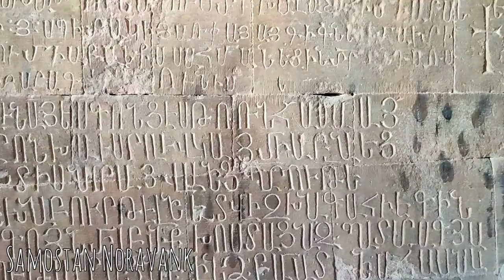V bližini vojaških spopadov | Potujoči vlog #117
➥ tvoje podpore bova zelo vesela, saj bomo lahko potovali še dlje!

Koristne informacije, ki ti znajo pomagati pri načrtovanju potovanja, najdeš na

Na prelazu, ki pelje preko gorske verige Vardenyatz smo si ogledali postojanko Selim Caravanserai, ki je nekoč služila kot zatočišče trgovcem na svilni poti. Nato smo se preko zanimivega in ozkega kanjona odpeljali do samostana Noravank. Pot nas je potem peljala nazaj proti severu države, do samostana Khor Virap, od koder je zelo lep pogled na nekdaj armensko (sedaj turško) goro Ararat.

Imaš še kakšno vprašanje? Napiši ga v komentar!